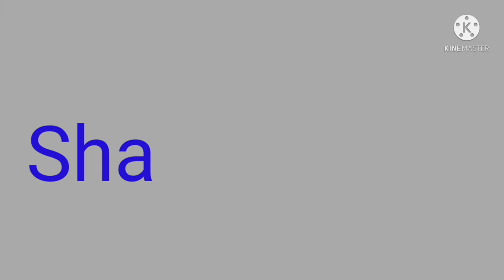Free cricket bat giveaway.फ्री मै जीतो क्रिकेट का बैट।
इस वीडियो मै क्रिकेट बैट का गिवेआवे करा गया है। बैट को जितने के लिए वीडियो को लास्ट तक देखे।
फ्री मै जीते क्रिकेट बैट।

Best cricket bat for you
Best cricket learning channel
Cricket learn with Ankur Bhadoriya